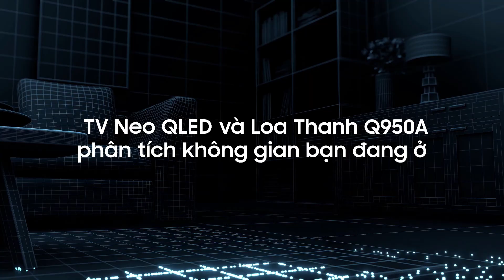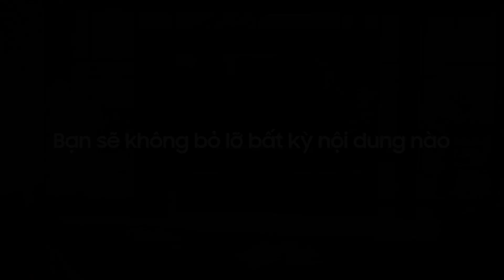OFREZH BEST CHOICE AWARD 2022 - BEST SOUND BAR WW - SAMSUNG Q950A - PHANTRUNQUE.NET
I. Chuyên sản xuất và phân phối:
- Phân trùn quế nguyên chất và các sản phẩm gốc trùn quế
- Rau 100% tự nhiên số 1 thế giới
- Thịt lợn sinh học
- Thịt gà sinh học
- Trứng gà tự nhiên
- Thức ăn gia súc tự nhiên
- Thiết bị tưới tự động và hệ thống tưới tự động
- Lưới chống côn trùng liên doanh Việt- Thái hoặc Thái Lan
- Thùng xốp các cỡ đựng hàng, bảo quản lạnh Việt Nam sản xuất
- Thùng xốp cá hồi Châu Âu, Úc
- Hạt giống nhập khẩu Châu Âu, Thái Lan, Đài Loan và nội địa và rất nhiều sản phẩm khác.
- Chế phẩm sinh học các loại
- Các thiết bị tự động hóa
- Các thiết bị cảm biến
- Dụng cụ thí nghiệm, xét nghiệm, hiển vi
- Các thiết bị điện nước công nghiệp, gia dụng
- Và nhiều máy móc, vật tư nông nghiệp

II. Chuyên cung cấp dịch vụ:
- Sửa chữa điện nước gia đình
- Cải tạo nhà cửa
- Thiết kế, thi công các công trình dân dụng
- Dịch vụ vệ sinh công nghiệp, công sở, trường học, hộ gia đình
- Dịch vụ thiết kế, thi công hệ thống tưới nhỏ giọt, tự động cho công sở, trường học, gia đình